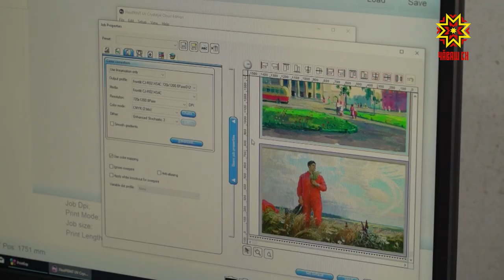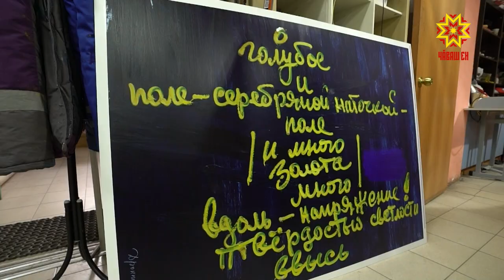В Чувашии запустили проект «100 великих людей Чувашии»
100 великих лет — «100 великих людей Чувашии». По инициативе Министерства культуры готовится масштабный проект о людях, которые своим талантом и трудом оставили след в истории нашей республики.